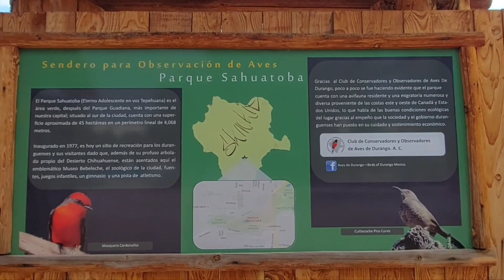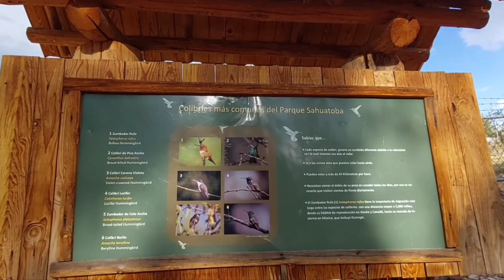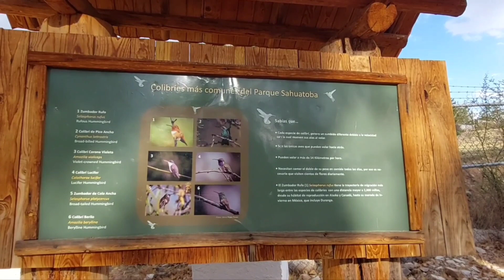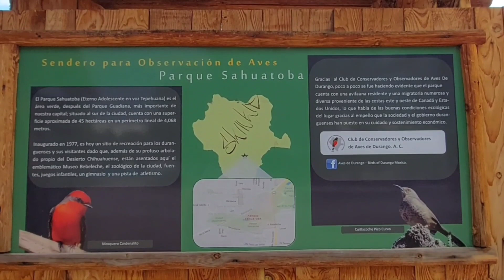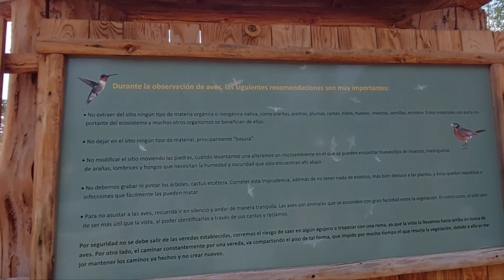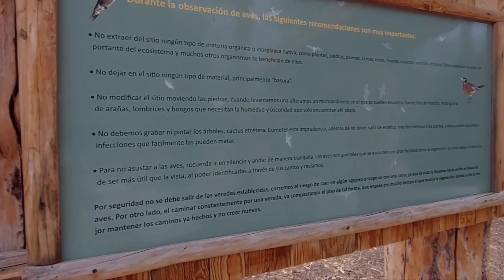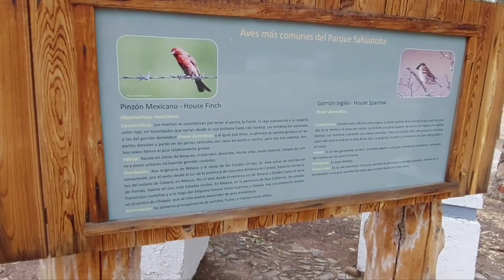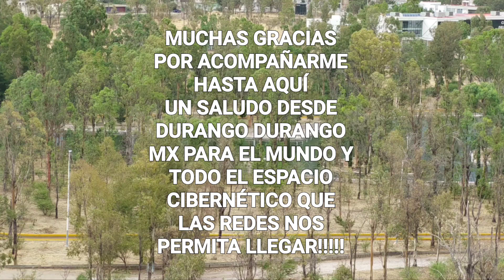6JUNIO2023 UNA CAMINATA EN EL SAHUATOBA+RUGIERON LOS LEONES DEL ZOOLÓGICO!!!!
Hola buenas buenas Amigos como están!!!
Hoy les comparto una caminata más desde el parque SAHUATOBA de la ciudad de Durango